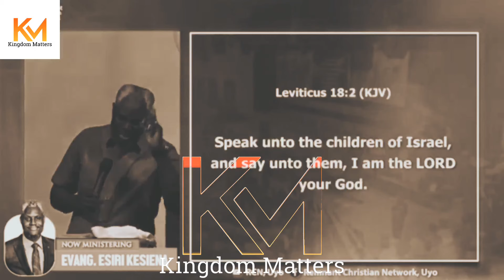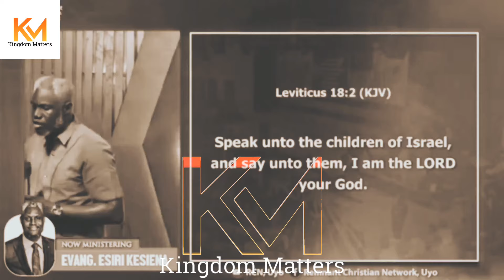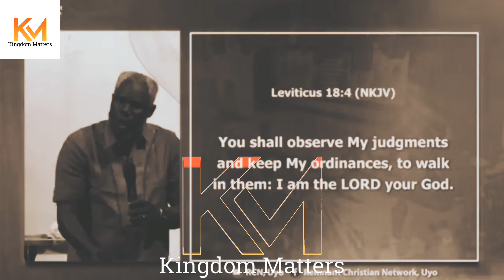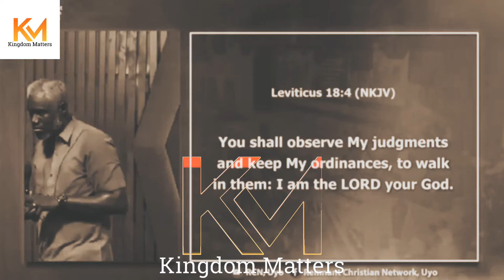CHOOSE THIS DAY WHOM YOU WILL SERVE || REV KESIENA ESIRI